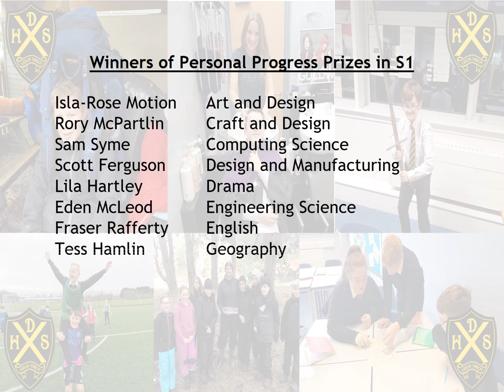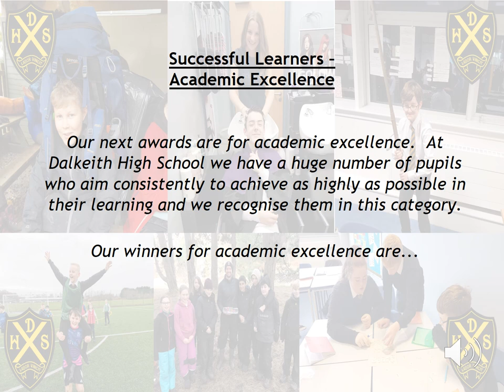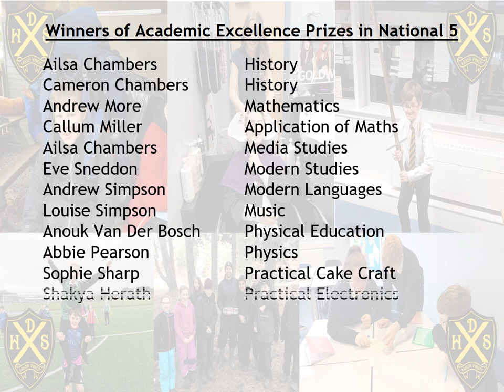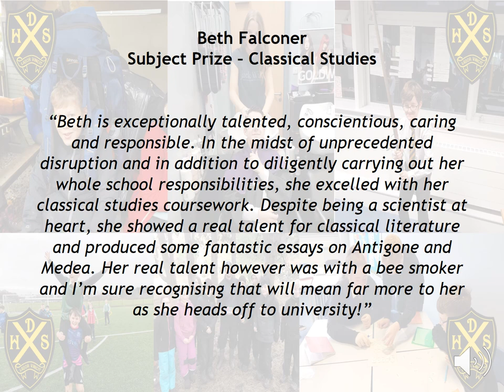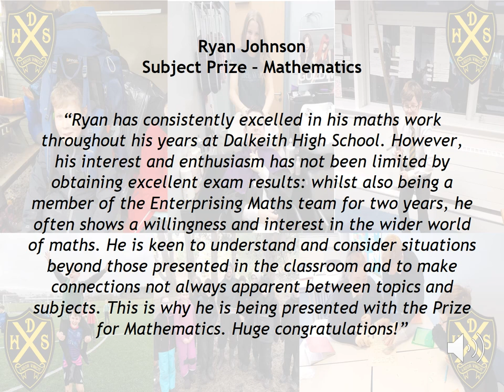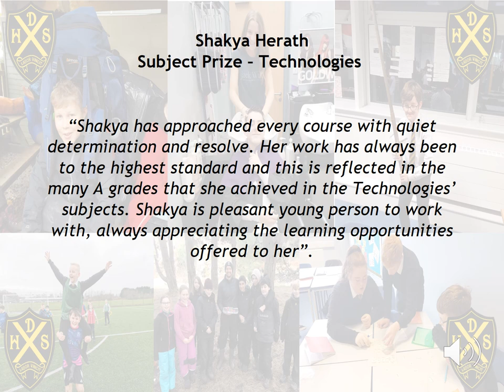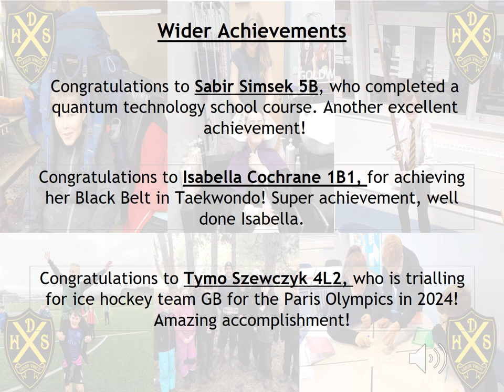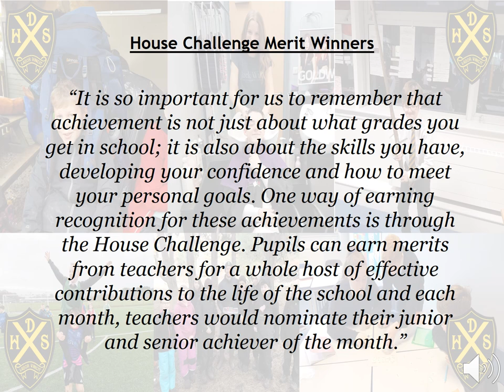DHS AWARDS 2021